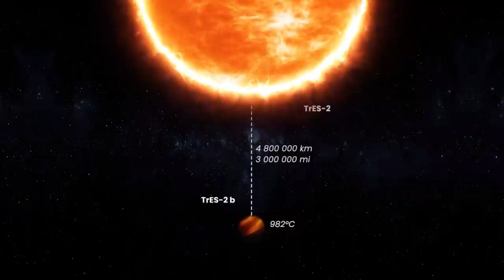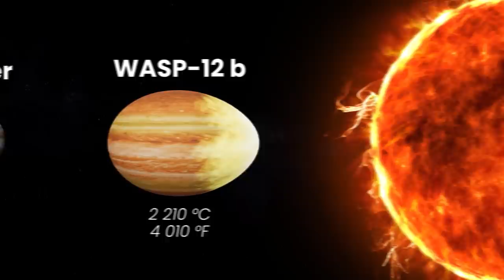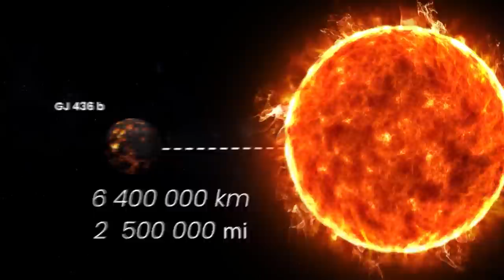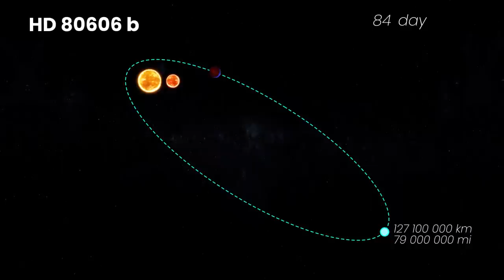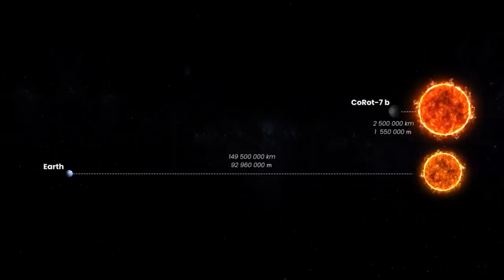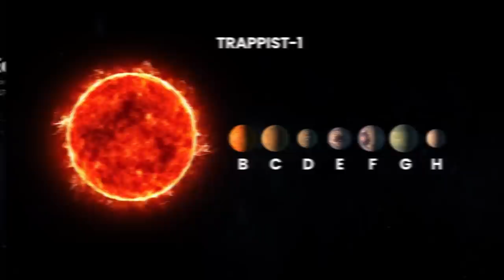Astronomers Find The Most Dangerous Places In The Universe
You Can't Survive On This Planet Even For 0.0001 Of A Second. Most Terrifying Exoplanets

There are a lot of scary and unexplained things out there in the universe, including some terrifying world’s with conditions beyond our imagination.

From a terrifying world that rains molten glass, and a world where ice on its surface is actually burning, to another planet that’s a big ball of lightning! We put together some of the most nightmarish worlds out there in the cosmos for your enjoyment.